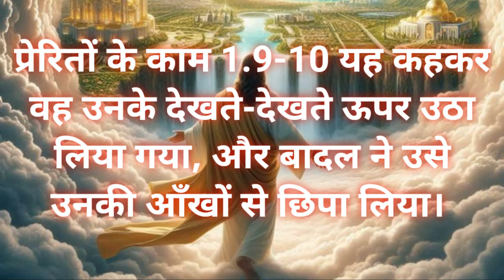Mystery of Rapture || यीशु मसीह का स्वर्गारोहण ® Spiritual Revival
Click on below link to Join what's app Group